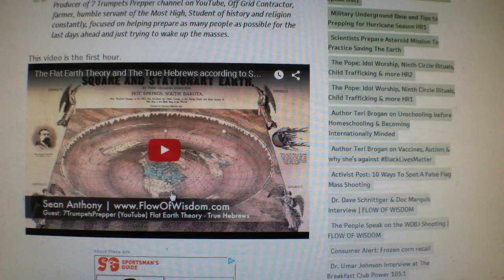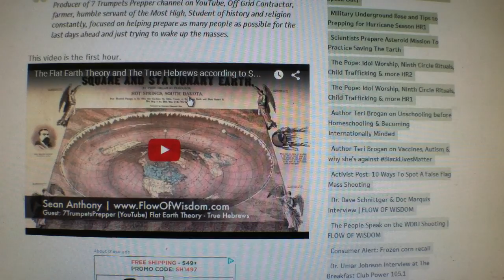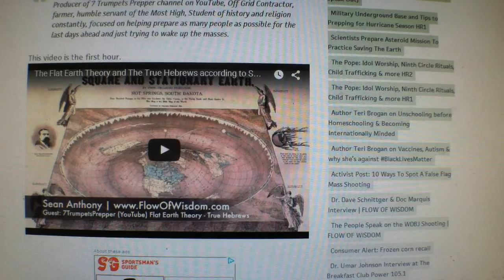Interview on Flow of Wisdom syndicated radio about the flat earth and true Hebrews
Here is the Links to flow of wisdom radio show and the YouTube links below that: